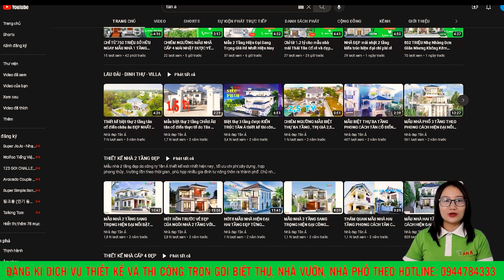Chiêm Ngưỡng Vẻ Đẹp Công Trình Nhà Mái Nhật Hiện Đại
⭐⭐⭐⭐⭐Tân Á tự hào là đơn vị thiết kế xây dựng uy tín chuyên nghiệp số 1 Toàn quốc!!!

TÂN Á: THIẾT KẾ TỪ TÂM - NÂNG TẦM CUỘC SỐNG

Mặt bằng công năng:
Tầng 1:  PHÒNG KHÁCH,  PHÒNG BẾP,  2 NGỦ, WC, SÂN ƯỚT
Tầng 2: PHÒNG THỜ, 2 NGỦ. WC, GIẶT PHƠI
+ Người làm video: Lại Thị Bích Nga
+ Mô tả : D873 C Đức Diễn Châu NA
+ Kích thước: 7.3x14.3m